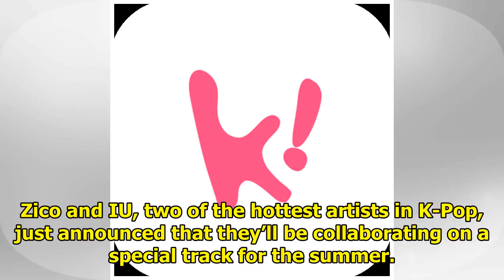Zico And IU Announces New Special Collaboration Set To Drop In July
Zico and IU, two of the hottest artists in K-Pop, just announced that they’ll be collaborating on a ...